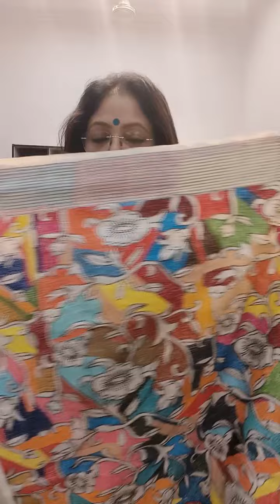MAKU- Handloom House |latest collection of designer saree online|Booking number 9874622842 ❤️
presenter-MAKU- Handloom House

Saree Bazar CHANNEL এ
আপনার Boutique, হোলসেল অথবা Manufacturing ব্যবসা থাকলে এবং Saree Bazar এ ভিডিও দিতে চাইলে আমাদের মেসেজ করুণ। Details লিখে।
Saree Bazar

kasutizindagikey Sarees,
chanderi Sarees,
tantra Sarees,
Kanjeevaram Sarees,
Panchampalli Sarees
Mysore Silk Saree,
Cotton Sarees,
Patola Sarees,
Leheriya Sarees,
Barna Boutique
Maheshwari Sarees,
 Mundum Neriyathum
Bhagalpuri Silk Sarees
 Pattu Sarees.
sambalpuri wedding sari,
 Assam silk,
 gota sari,
 Resham sari,
 Zardosi sari,
 paithani sari,
 Bomkai Sarees,
bandhani sari
 neriyathum sari.